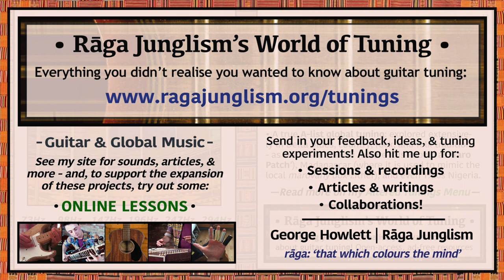Open G (‘Taro Patch’) | D-G-D-G-B-D | HQ Tuning Notes & Info | World of Tuning | Rāga Junglism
| “Resembles a Standard-tuned ‘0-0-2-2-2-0’ Amaj shape in terms of interval structure. Gives a more ambiguous resonance than the other ‘main’ maj-chord tuning – Open D – as its major triad is arranged in ‘inverted’ fashion, with the 5th (D) in the bass rather than the G root (which is on 5str). This strengthens its potential for playing alternating-thumb basslines and upward-resolving low melodies. Open G fully deserves its status as an A-list altered tuning – used to varied effect in blues, folk, rock, country, and countless other styles, as well as in global guitar cultures from Hawaii to Madagascar. This versatility arises from its mix of spacey low drones and clustered high tones: the former (6-5-4-3str) bring reassuring depth and power, while the latter (3-2-1str) allow for close-voiced chords and dense double-stop melodies. Sometimes known as ‘Spanish’ tuning in North America (but not in Spain) – while many Hawaiian kī hō’alu (slack-key) artists call it ‘Taro Patch’ (or ‘Mokihana‘). Also try adding some microtonal spice to the sound by slightly flattening the 2str B: drop it 14 cents to match the pure-turned major 3rd of the harmonic series (something many guitarists seem to do subconsciously – similar to how choirs that sing with no concert-pitch reference tone tend to drift towards ‘Pythagorean’ intonation)...”

• Open G (‘Taro Patch’) | D-G-D-G-B-D | Semitone pattern (i.e. 'what to press'): 5/7/5/4/3

“The traceable history of Open G stretches back a curiously long way. While the precise peg-winding habits of the pre-recording era are largely lost to the modern world (partly a product of the guitar’s non-notated tendencies), DGDGBD’s long-term lineage have been preserved with odd clarity. As described by WBUR, several companies in early 1800s America produced “catalog-bought [parlor] guitars…[sold] with a tutorial pamphlet…[Two] of these instructive instrumentals, Spanish Fandango and The Siege of Sebastopol, predated the Civil War…Spanish Fandango required that the guitar’s strings be tuned to an open G chord“. This tune “served as a starting point for countless rural players: its harmonic content, voice-leading chords, and fingerpicking pattern echoed in…old-time blues, folk, and country musicians – such as Bo Carter, Son House, Furry Lewis, Frank Hutchison, Sam McGee, John Dilleshaw, Mance Lipscomb, and Elizabeth Cotten”. Watch Cotten – a key influence on a young Joni Mitchell – perform what must be one of the most influential tunes in all of guitar history (she retitles it ‘Spanish Flang-Dang’)...” More info